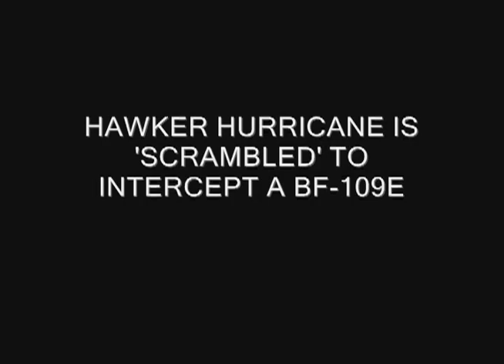Battle of Britain Hawker Hurricane and Bf-109E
Modern day recreation of an engagement between a Hawker Hurricane and Bf-109E.